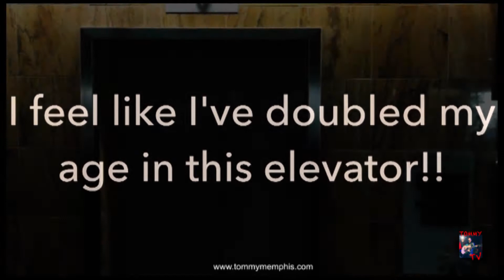Tommy Memphis Part1 Live&Loose One....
Tommy Memphis
Live&Loose One
Twin Towns